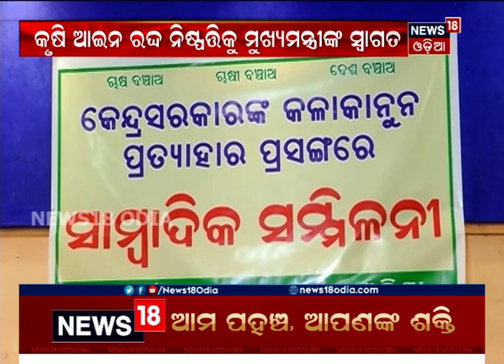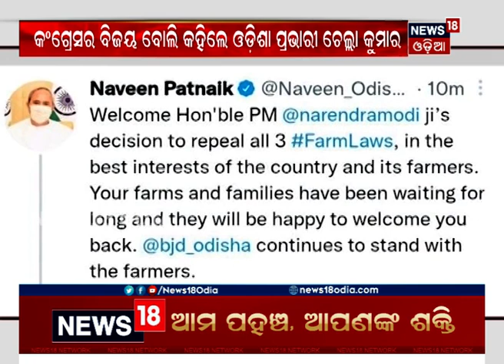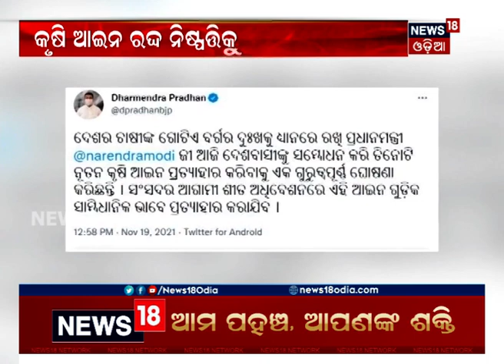POLITICS OVER Repeal of Farm Law କୃଷି ଆଇନ ରଦ୍ଦ ନିଷ୍ପତ୍ତିକୁ ନବୀନଙ୍କ ସ୍ବାଗତ, ଚେଲ୍ଲା କହିଲେ ଚାଷୀଙ୍କ ବିଜୟ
POLITICS OVER Repeal of Farm Law କୃଷି ଆଇନ ରଦ୍ଦ ନିଷ୍ପତ୍ତିକୁ Naveenଙ୍କ ସ୍ବାଗତ, ଚେଲ୍ଲା କହିଲେ ଚାଷୀଙ୍କ ବିଜୟ I ଧର୍ମେନ୍ଦ୍ରଙ୍କ ଉତ୍ତର ଚାଷୀଙ୍କ ହିତକୁ ପ୍ରାଧାନ୍ୟ I 19th Nov 2021